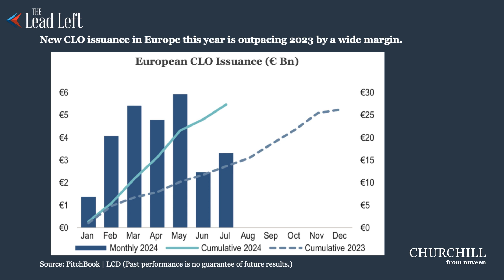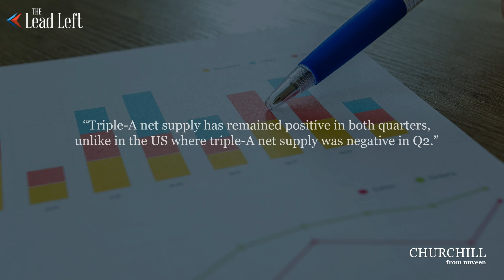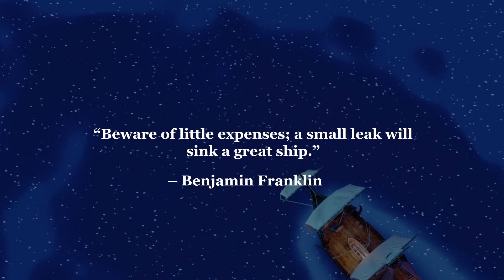CLO Awakening (Second of Two Parts)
From a risk perspective, CLO defaults are rare; no AAA tranche in either US or European CLOs has ever defaulted. The historical default rate for all CLO tranches is just 0.11%, and none occurred post-GFC until 2021. Then only after portfolios had been partially weakened from loan credit quality issues emerging during the Covid-19 pandemic.

In a similar vein, Barclays analysts reported that BSL CLO exposure to S&P-rated CCC assets dipped month-over-month. The median exposure fell to 6.2% in July from 6.5% in June. Only 27.1% of CLOs have in excess of 7.5% of CCC or below rated assets compared to 32.9% in June, according to Barclays.